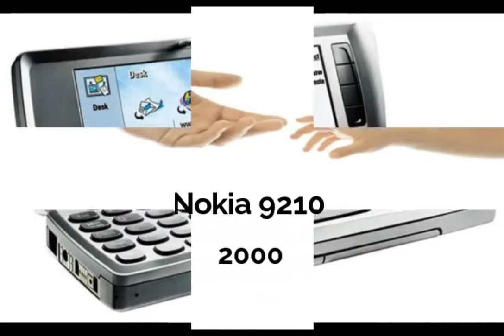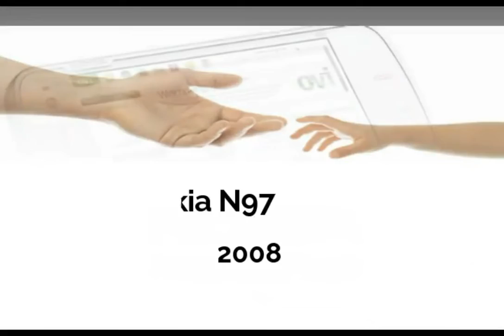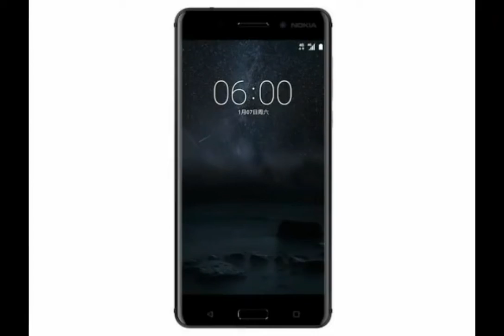EvolutioNary stOry Of NOKIA!!!!!!!!!!!!👍👍👍👍👍👍👍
Thank you so much for everything, you guys are AWESOME!! you guys are the reason of this Great SUCCESS!!